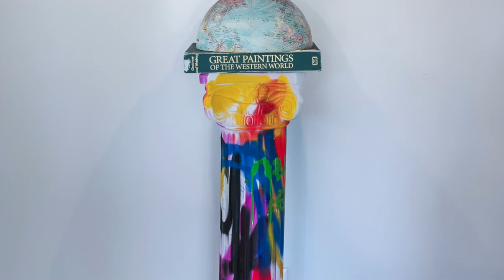Five-Minute Tours: Cande Aguilar at grayDUCK Gallery, Austin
Cande Aguilar: It’s only barrioPOP but I like it at grayDUCK Gallery, Austin. Dates: April 9 – May 23, 2021.

Via artist/writer Noe Hinojosa for Cultbytes:

What is Cande Aguilar’s barrioPOP? In the United States, when you place the word "barrio" in front of anything, it acts as a filter. It filters whatever words follow through a Mexican American context down to a common denominator: the neighborhood. If I say I can play barrio tennis, it means I may not have the fancy equipment or clothes, and my strokes may not be refined, but I do know the rules, and I can play. I might have to jump a fence to get to some tennis courts, but that just reinforces the point that "barrio" anything is being of, or pertaining to, the common folk of the barrio where people are accustomed to less access of all kinds for basic socio-economic reasons.

barrioPOP therefore can be understood as pop art through a particular south Texas, Mexican American lens that takes us on a ride that might not be posh, but it will get us there with its own unique style. Cande's work is rooted in a Rio Grande Valley, "pull yourself up from your bootstraps and make do with what you have,” kind of feel that translates well through his use of found objects.

In barrioPOP, we see Cande's abstract expressionist's painterly experience with bright color fields and forms extruded through the Play-dough press of his 1970s and 80s popular culture upbringing. barrioPOP is an interconnected series of mixed media art installations, which represent various border town settings associated with a certain era and place, and it's filled with opportunity for nostalgia. Anyone who shares history or appreciation for the unique cultural amalgamation of post 1960s Americana will find much to enjoy in this modern pop art view cast from the southern tip of Texas.

Cande Aguilar was raised American and proud of it just like all the other Valley kids in the public schools in the 70s and 80s. However, he and all the other kids were also fully immersed in their Mexican heritage. Growing up in the Rio Grande Valley and being surrounded by Mexican culture colored all aspects of life including the American ideals being doled out generically on television and in movies. This perspective helped form the building blocks of Cande’s barrioPOP art. This hybridization of ideas is the catalyst and the contextual components for his creations.

Bio: Cande Aguilar (b. 1972, Brownsville, Texas) is a self-taught artist who reflects on border culture through his barrioPOP distinctive style. At the young age of 10, Cande embarked on a music career, and at the age of 13 recorded his first album. As a musician, he toured the United States and received numerous awards. Life on the road allowed Aguilar to mature and gain inspiration from diverse cultures. Cande defines his barrioPOP style as an amalgamation sprung by characters, colors and street phenomena.